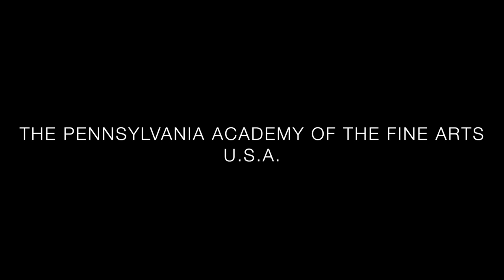The Artist's Garden: American Impressionism and the Garden Movement